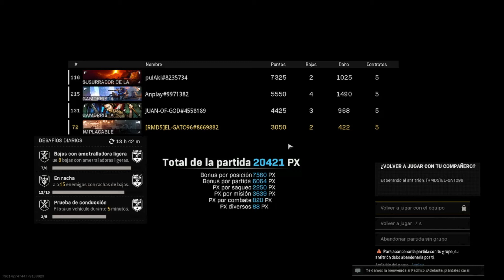VICTORIA warzone Pacific # 71 CHUPANDO BANQUILLO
TEAM :
CANARIOS TEAM
JUAN OF GOD
ELGATO96